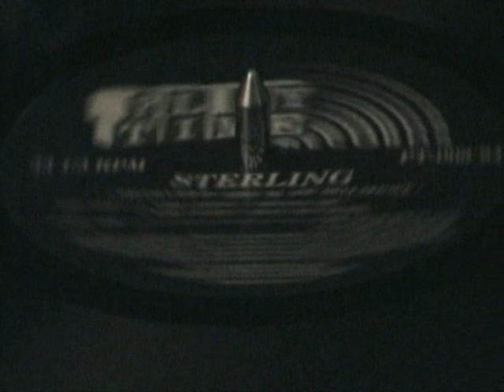Sterling - Girl I Need U (Original Mix)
1994 - PlayTime Records (US)